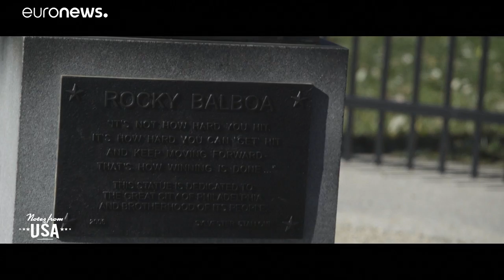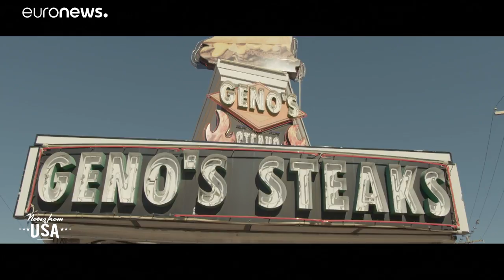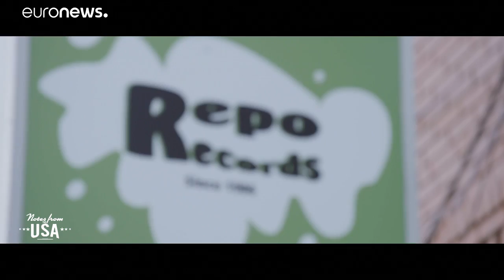Filadelfia, la patria della democrazia americana, di Rocky e...del cheesesteak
Il viaggio negli States di Laetitia Shériff continua: stavolta ci porta a Filadelfia, in Pennsylvania. Sulle tracce di Rocky Balboa, della canzone di Bruce Springsteen e, soprattutto, della storia e della cultura della città, culla della democrazia americana. …